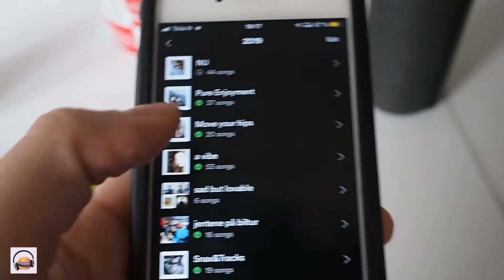QUICK, EASY & HEALTHY VEGAN DINNER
A quick, easy and healthy vegan dinner, focusing on no waste. Use whatever leftover vegetables you have in your fridge and make a great, tasty dinner.

Ida